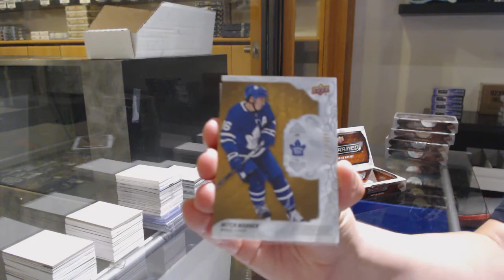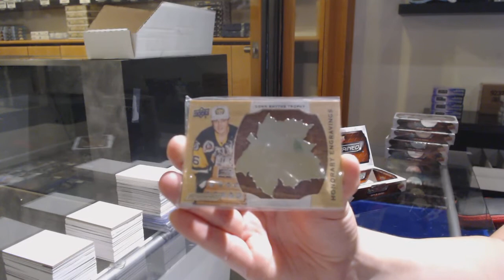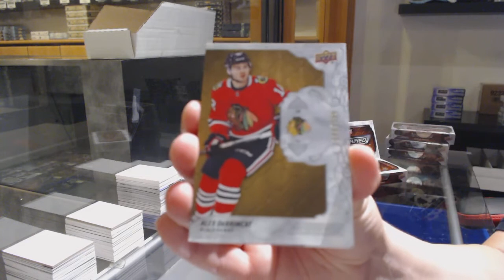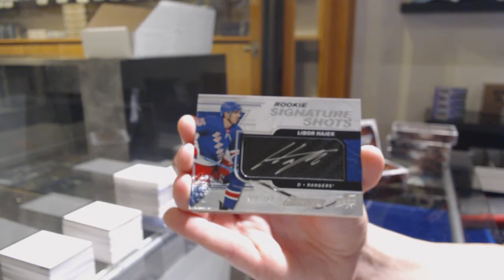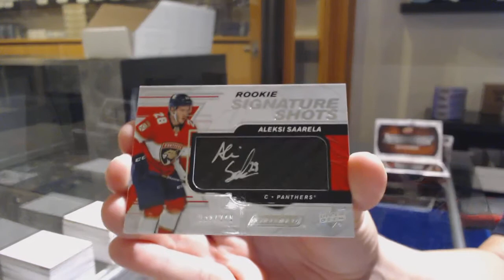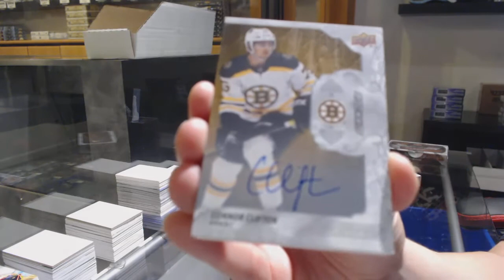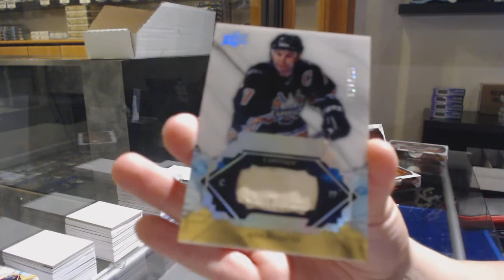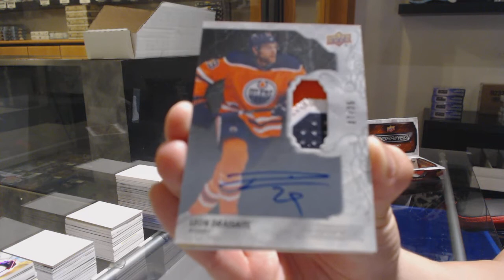19-20 Upper Deck Engrained Hockey 5 Box Break - C&C GB #11,861